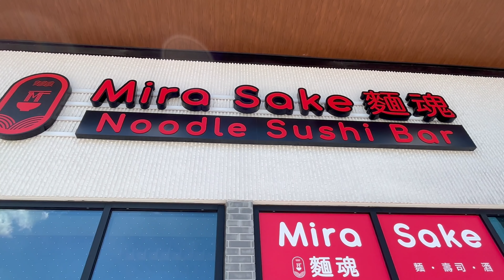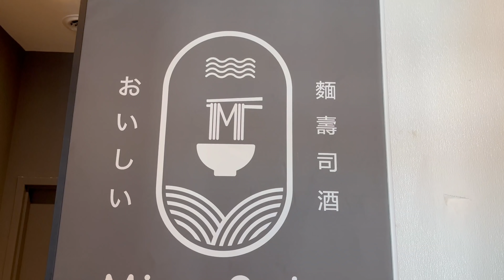麵魂 - 新開張 - 勇闖新天地 Mira Sake grand opening (繁簡字幕 / Caption)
店名: 麵魂(Mira Sake)